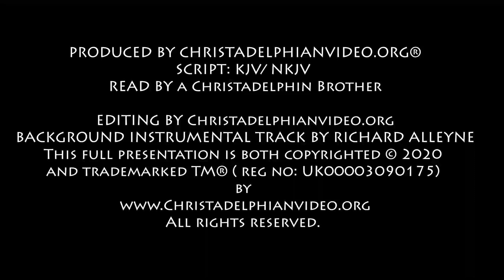Daily Bible readings from the Christadelphian Reading plan 22nd Nov, Neh 10, Amos 2, 1 Tim 4 5